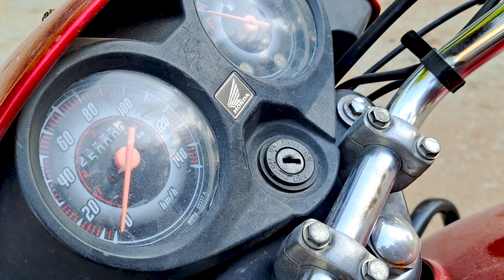50 Big Vip In Underwater Awesome Diwali Experiment | 50 सुतली ने तो तबाही मचा दी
50 Big Vip In Water

Attention  :- This video was made by a professional. Don't try at home